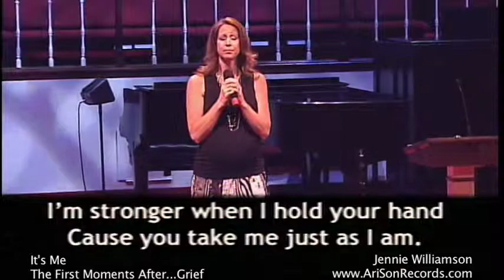It's Me - By Jennie Williamson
Written by Jennie Williamson and John Knorr for the "First Moments After...Grief" CD